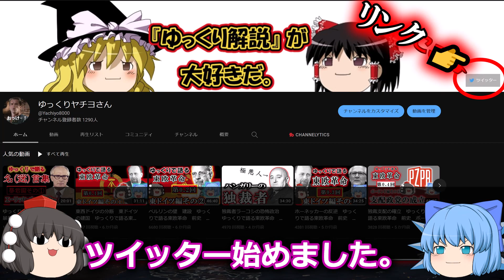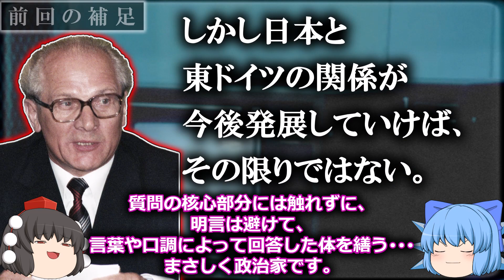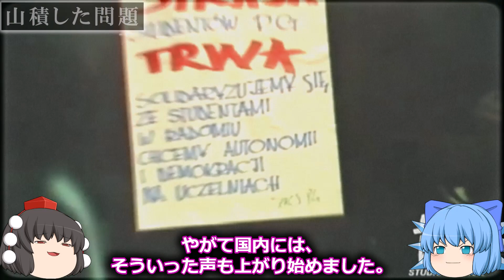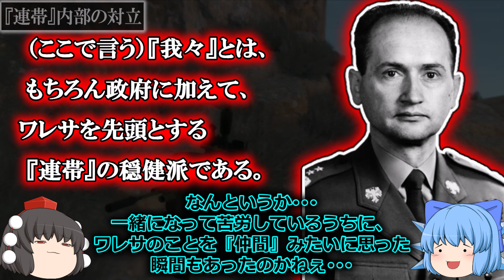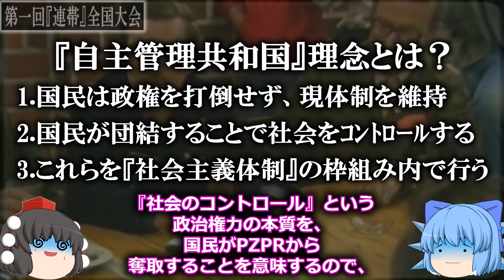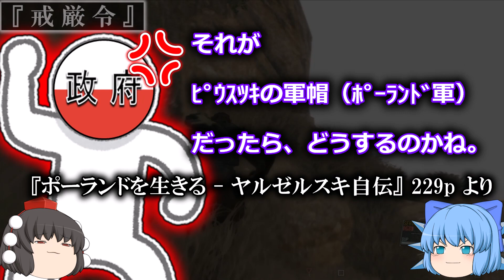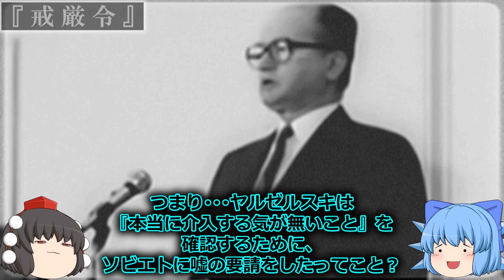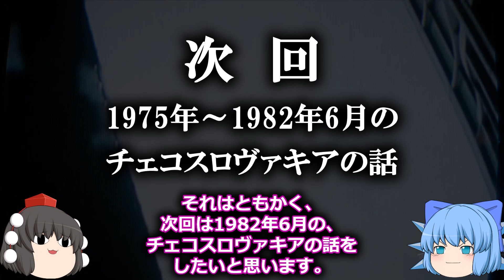ヤルゼルスキVS国民戦争 ゆっくりで語る東欧革命 16 本編 ③『ポーランド＝ヤルゼルスキ戦争』 【ゆっくり解説】ポーランド 1981年 戒厳令の発令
再生リスト：『ゆっくりで語る 東欧革命』
今回は1981年12月の『ポーランド危機』について解説しています。
(。-`ω-)

目　次
00:00～　　オープニング
02:10～　　今回の概要
03:03～　　前回の補足
11:11～　　山積した問題
14:40～　 『連帯』内部の対立
21:00～　　第一回『連帯』全国大会
26:46～　　混乱、無秩序、威嚇
31:36～　 『戒厳令』
41:59～　　ｴﾝﾃﾞｨﾝｸﾞ＆お知らせ

（以下、使用ソフト・参考書籍等）

動画編集
『ゆっくりムービーメーカー４β』

参考書籍・資料等

・『東欧革命1989　ソ連帝国の崩壊』
Victor Sebestyen (原著),
三浦 元博 (翻訳), 山崎 博康 (翻訳)

・『ポーランド現代史』
　伊東 孝之（著）

・『世界年鑑1981』
共同通信社（編集）

・『ポーランドを生きる - ヤルゼルスキ回想録』
　Wojciech Jaruzelski (原著),
工藤 幸雄 (翻訳)

・『ワレサ自伝―希望への道』
Lech Wałęsa (原著),
筑紫 哲也 (翻訳),
水谷 驍 (翻訳)

・『第三共和国の誕生 ポーランドの体制転換 一九八九年』
　田口雅弘 (著)

・『世界年鑑1953』～『世界年鑑1957』
共同通信社（編集）

・『世界史年表 第3版』（岩波書店）
歴史学研究会 (編集)

・『東欧革命　- 権力の内側で何が起きたか - 』
　三浦 元博  (著), 山崎 博康  (著)

・『ヨーロッパ現代史 (ちくま新書)』
　松尾 秀哉 (著)

・『ハンドブックヨーロッパ外交史　ウェストファリアからブレグジットまで』
　岩間陽子 (編集), 君塚直隆 (編集), 細谷雄一 (編集)

・『西洋経済史 (岩波全書)』
　河野 健二 (著)

・『「連帯」10年の軌跡 ポーランド 』
(NHKスペシャル 社会主義の20世紀 第3巻）
　伊東 孝之 (著), 南塚 信吾 (著),
NHK取材班 (著)

・『物語 ポーランドの歴史 - 東欧の「大国」の苦難と再生』
　渡辺 克義  (著)

BGM・ジングル
・「魔王魂」様より
　bgm_maoudamashii_neorock62猛る魔獣
　bgm_maoudamashii_neorock64歪んだ選択肢
　bgm_maoudamashii_neorock69クオリアハザード
　bgm_maoudamashii_neorock70　７１刻
　bgm_maoudamashii_neorock53
　魔王魂 BGM ネオロック03
　魔王魂 BGM ネオロック04
　魔王魂 BGM ネオロック07
　魔王魂 BGM ネオロック09
　魔王魂 BGM ネオロック11
　魔王魂 BGM ネオロック22
　魔王魂 BGM ネオロック42
　魔王魂 BGM ネオロック81
　TEA_TEA_ジングル_01_ハードロック